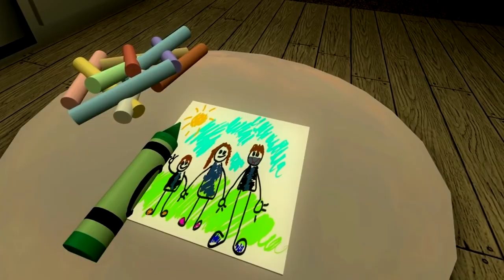[1 HOUR] Roblox Music Video ♪ "Believer" (The Last Guest)